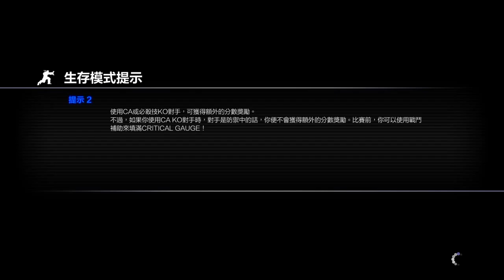STREET FIGHTER V_20160217230923